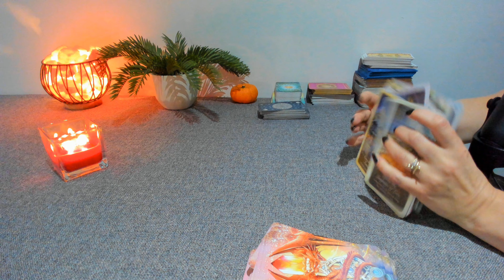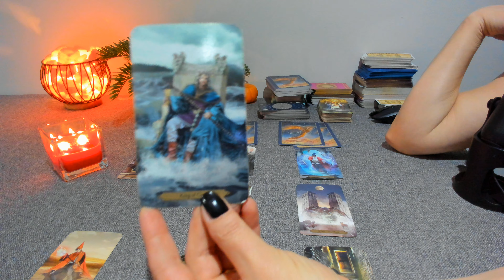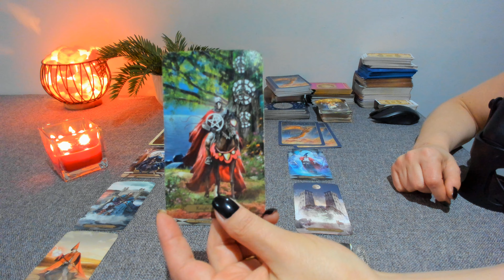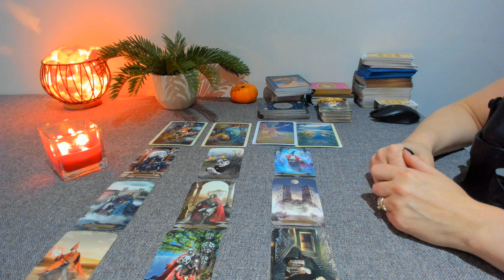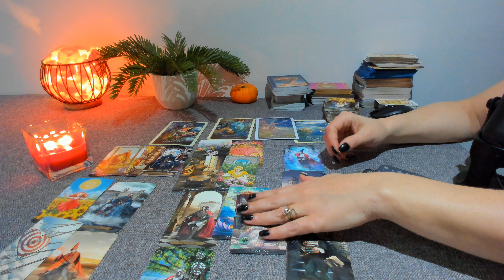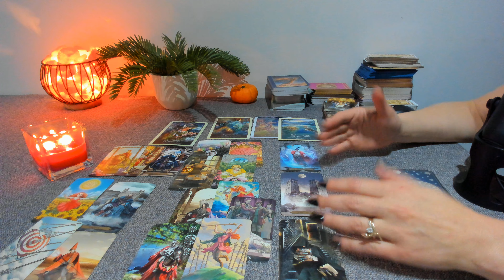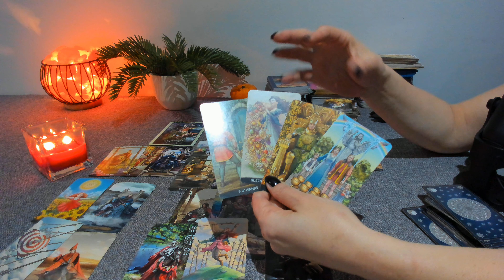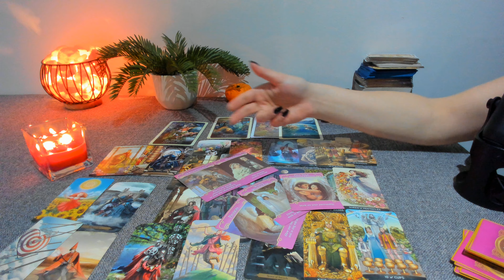TRECUT / PREZENT / VIITOR